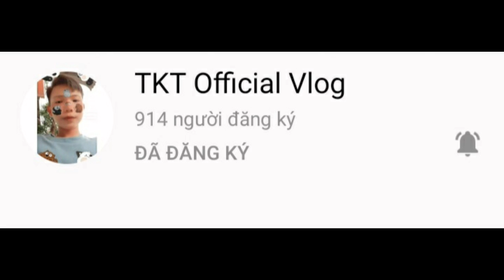Rap Về CENA FF ( Huyền Thoại Mobile Free Fire) - TKT Official | Rap Về TikToker Và YouTuber Việt Nam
Ủng Hộ TKT Bằng Momo:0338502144 (Nguyễn Văn Của)
Ngân Hàng Sacombank: Update.

Composer: TKT Official

Lyrics : Update ( Trong Video Rap)

Music Producer : Support Channels Making Beat Music TKT Are Using

EDIT : TKT Official

Video Rap Thuộc Bản Quyền Của TKT:
- Ghi Nguồn
- Tên Người Làm Nhạc
- Gửi Gmail Cho TKT
Tránh Bị Đánh Bản Quyền ( Dẫn Đến Chết Kênh YouTuBe )

Cảm Ơn Mọi Người Đã Giúp TKT Suốt Thời Gian Qua .Mong Mọi Người Sẽ Đi Cùng TKT Đến 100K Subscribe Và Mục Đích Lớn Lao Tiếp Theo ...Trân Thành Cảm Ơn Mọi Người .Chúc Mọi Người Học Tập Thật Tốt Có Người Sức Khỏe Để Ủng Hộ Clip Ra TKT Nhé .😊😊😊